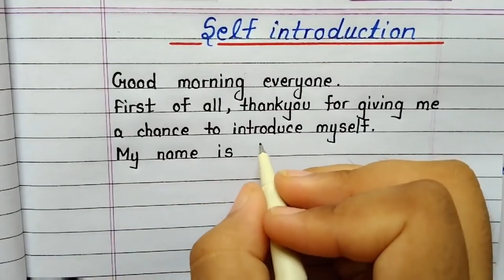How to introduce yourself in college/school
Best english Self introduction for college/school students

      Thankyou😊